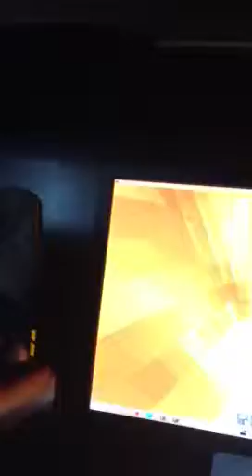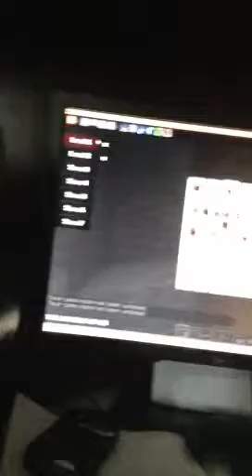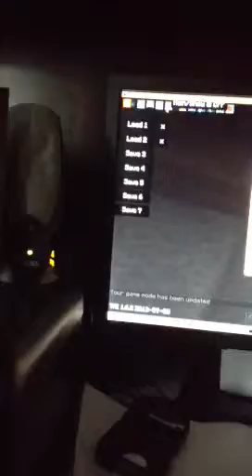Mincraft I need to kill endermen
Guys I'm make more minecraft videos